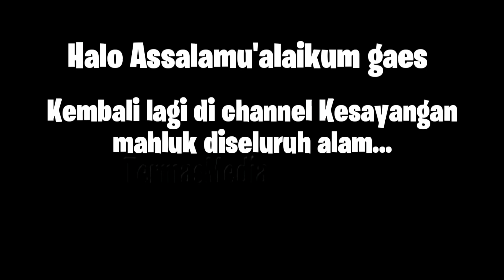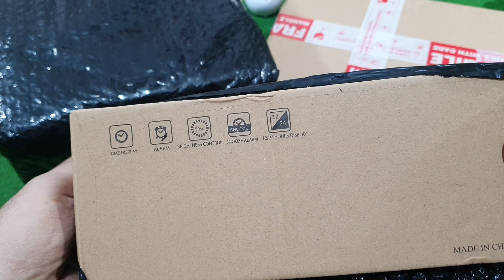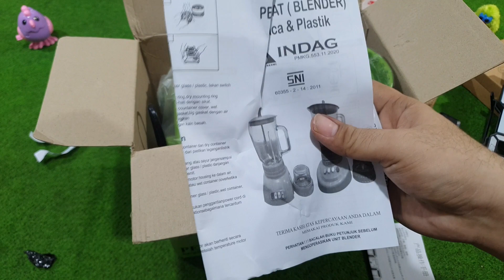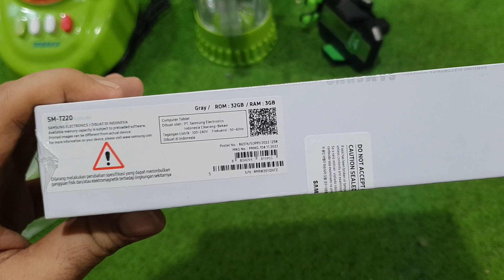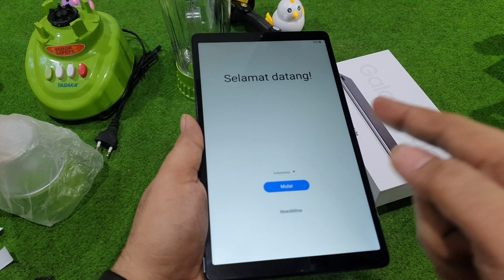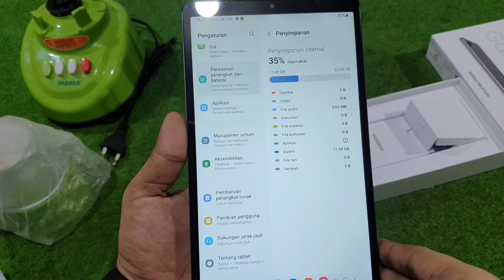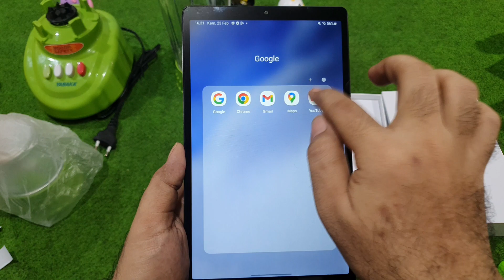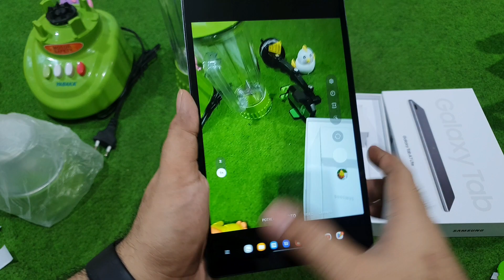ISINYA HARGA JUTAAN!!! UNBOXING MISTERI PAKET GADGET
WOW!!! Alhamdulillah pisan Dapet TABLET JUTAAN dari misteri paket GADGET!!! Moga yg nonton video ini juga bisa dapetin apapun yg dibutuhkan. Amiin...
Tonton video ini sampe abis dan SHARE sebanyak"nya ya woy. Ahihi

MISTERI BOX GADGET
MISTERI BOX GADGET
MISTERI BOX GADGET